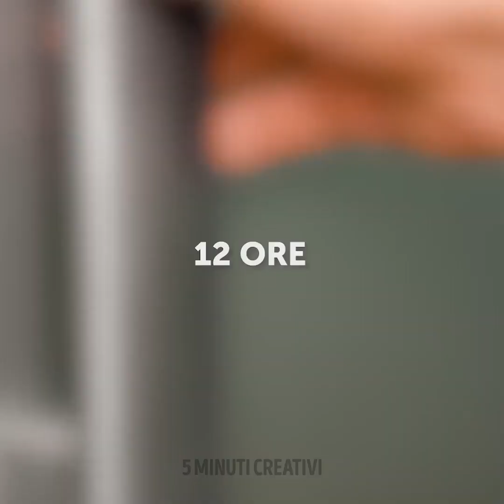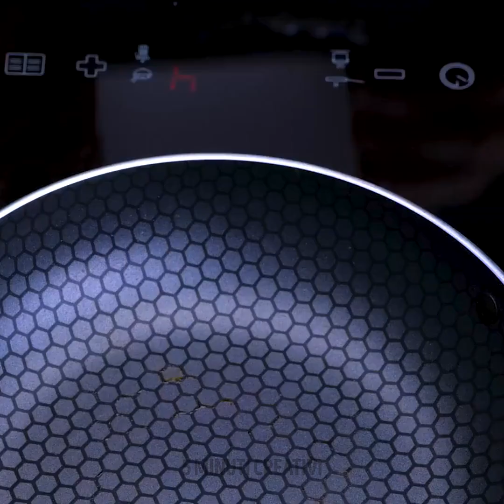HACK FACILI per tagliare e sbucciare gli alimenti